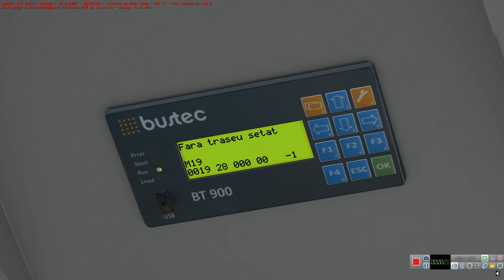Omsi 2 - Berlin X10 - Line M19 - BMC Procity 12 EU Diesel